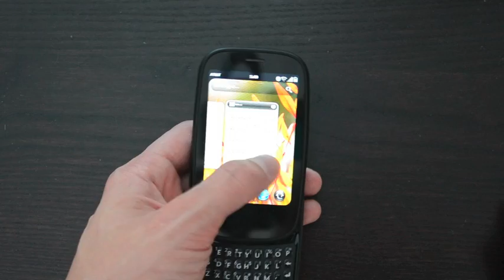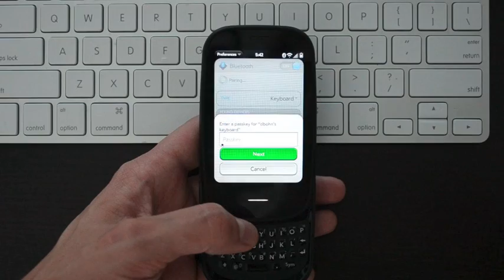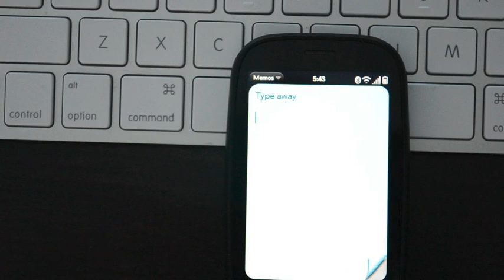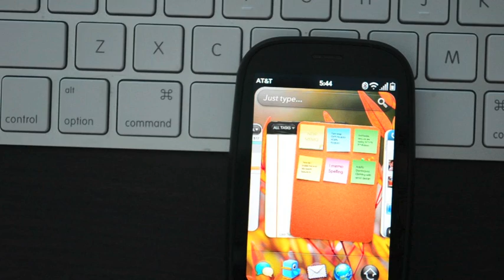webOS 2.0 Bluetooth Keyboard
how to pair a bluetooth keyboard with webOS 2.0